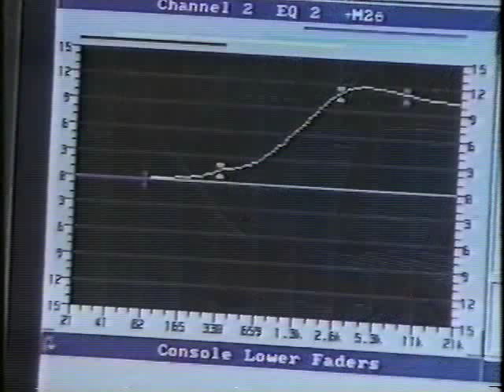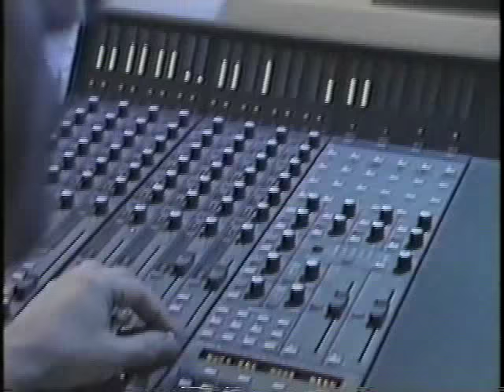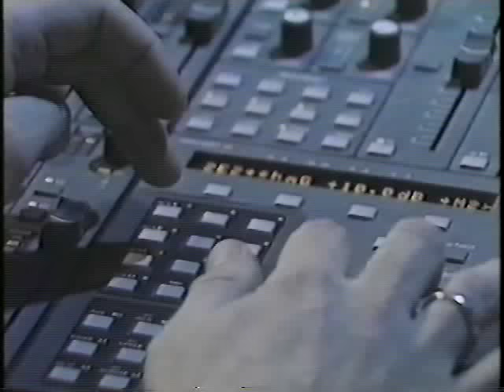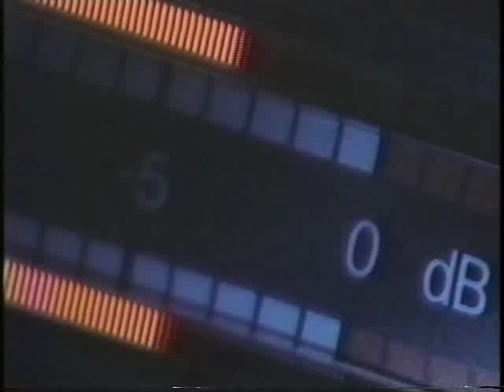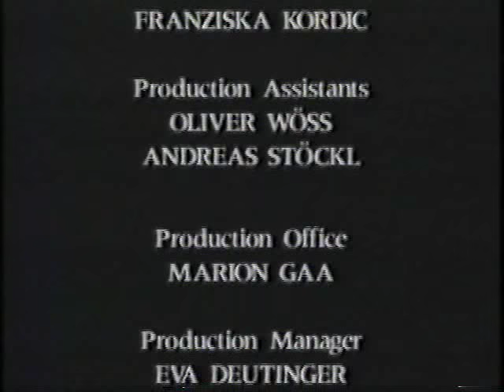The Cross Of Changes - EPK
To accommodate Enigma’s second album “The Cross Of Changes” Michael Cretu sat down with director Rudi Dolezal to talk about his approach, inspiration, and intentions.

Produced and Directed By ‘’The Torpedo Twins” Rudi Dolezal and Hannes Rossacher